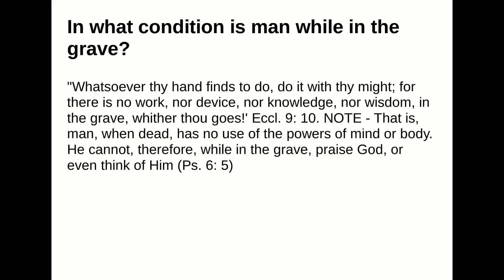In what condition is man while in the grave?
Answer:
"Whatsoever thy hand finds to do, do it with thy might; for there is no work, nor device, nor knowledge,nor wisdom, in the grave, whither thou goes!' Eccl. 9: 10.NOTE - That is, man, when dead, has no use of the powers of mind or body. He cannot, therefore,while in the grave, praise God, or even think of Him (Ps. 6: 5)